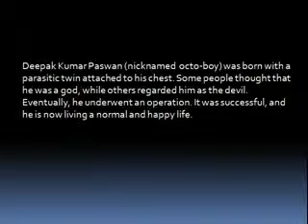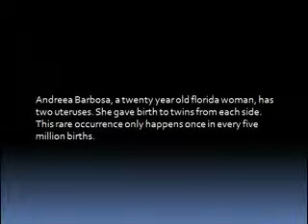People Who Have Extra Body Parts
Watch People Who Have Extra Body Parts